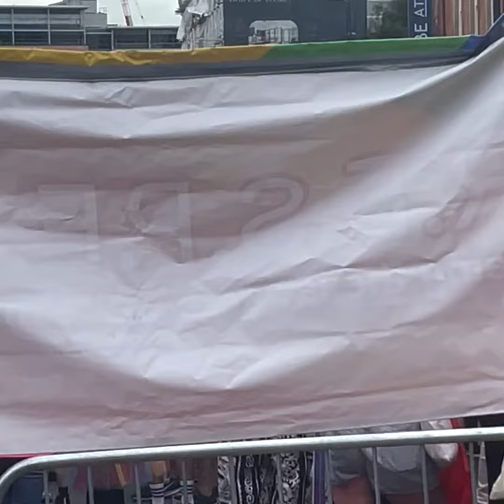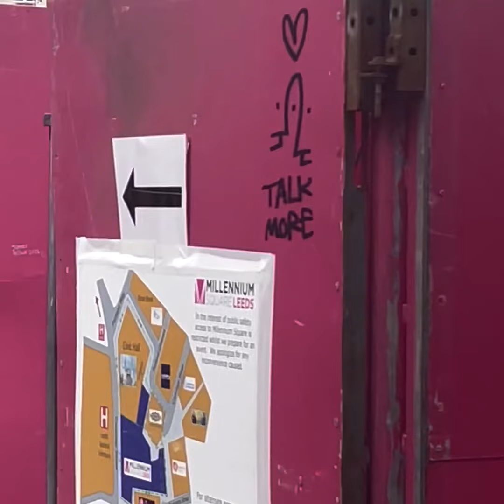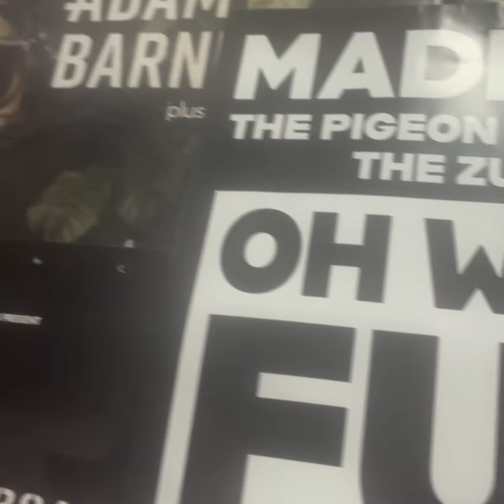LEEDS PRIDE PARADE 2024 VLOG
My vlog of Leeds Pride Parade, thank you kid and wife boy meta and A+C, you know who you are! PS for those watching with little ear small people, be aware of  some swearing (Yours truly apologies!)We are Leeds!